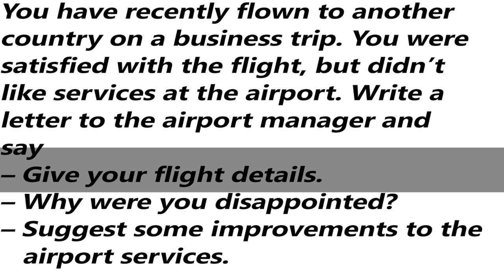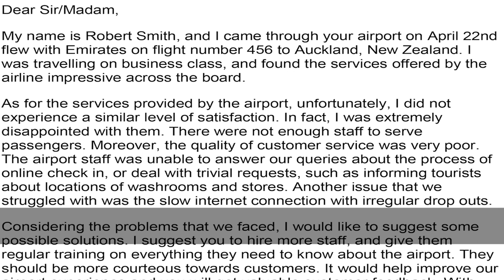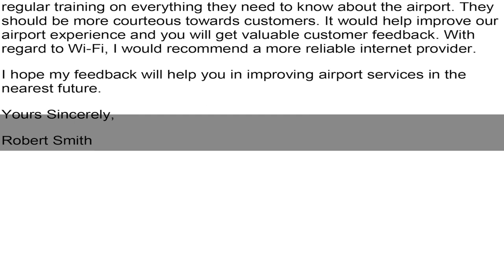IELTS General Training Task 1 Letter - Sample Answer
You have recently flown to another country on a business trip. You were satisfied with the flight, but didn’t like services at the airport. Write a letter to the airport manager and say
– Give your flight details.
– Why were you disappointed?
– Suggest some improvements to the airport services.